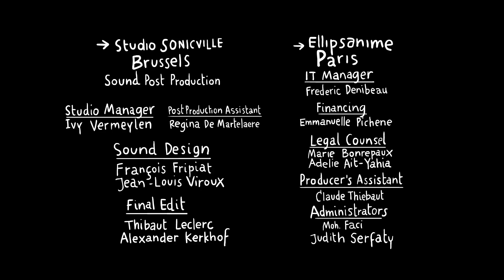KINKY & COSY ENGLISH - EP10 - Kebab